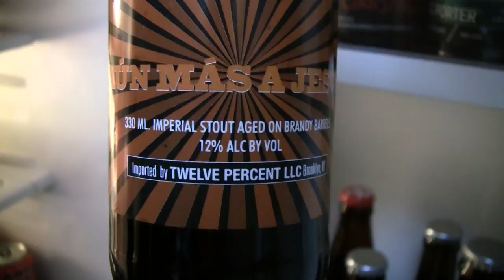Beer Review # 2584 Evil Twin Brewing Aun Mas A Jesus Brandy Barrel Imperial Stout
Evil Twin Brewing Aun Mas A Jesus Brandy Barrel Imperial Stout
my other Youtube channel - mrgregpuckett
BEER SCALE
1- UNDRINKABLE
2- F
3- D
4- C
5- B-
6- B
7- B+
8- A-
9- A
10- A+
CHEERS!